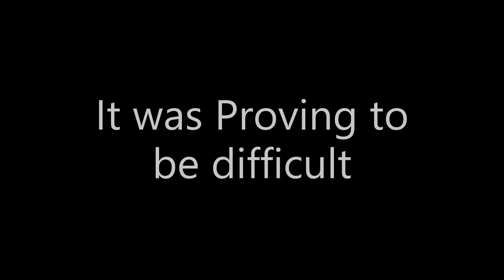I did a thing..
Hey Everyone hope you're having a good Day Lovelies!!

So I thought it was going to take a while to build up courage to do that but.. I was already doing that in my Discord sever..

So I thought well you already suck at trying not to show your face so why not just do it?!
So I did :D